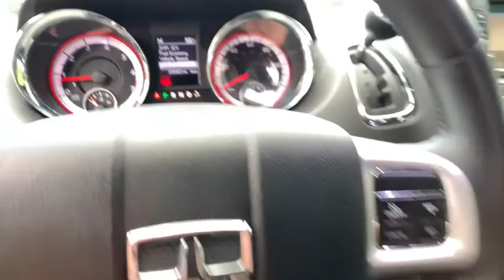2019 Dodge Caravan North Hills, Pittsburgh, Greensburg, Irwin, Monroeville PA U22039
Used 2019 Dodge Caravan available in Pittsburgh, Pennsylvania at Jim Shorkey North Hills Chrysler Dodge Jeep Ram. Servicing the North Hills, Greensburg, Irwin, Monroeville, PA area.